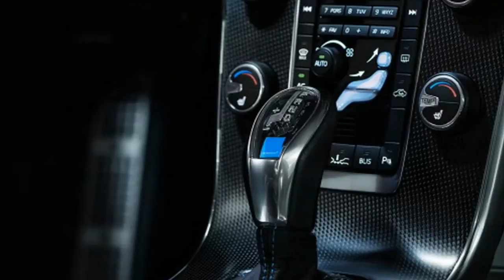2017 volvo S60 And V60 Polestar Exterior & Interior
Although its 60-series midsize cars are reaching the end of their current generation, Volvo significantly updated the S60 and V60 Polestar models this year, because why the heck not? After getting behind the wheel, we discovered that the hot-rodded sedan and wagon are serious enthusiast cars. But not in the way you might think.

You see, car enthusiasts are an odd breed in that we don't always select cars for purely objective reasons. We'll make compromises to have something that's a bit faster, a bit more unique, or a bit more stylish. This means that we may own and drive cars that we wouldn't necessarily recommend to average buyers or even casual car fans. The latest Polestar cars fit this description perfectly.